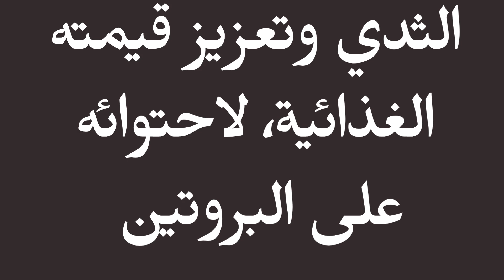أطعمة لزيادة حليب الثدي / نصائح لزيادة حليب الثدي